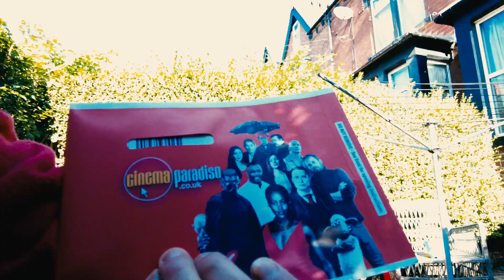How to watch films in the UK | Why I'm Cancelling Netflix